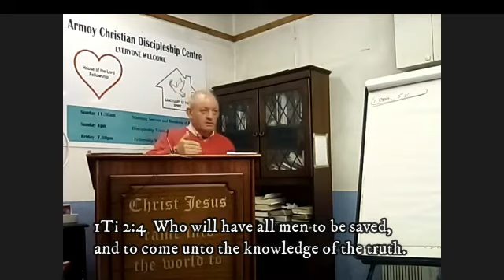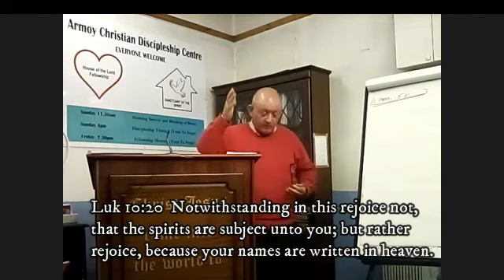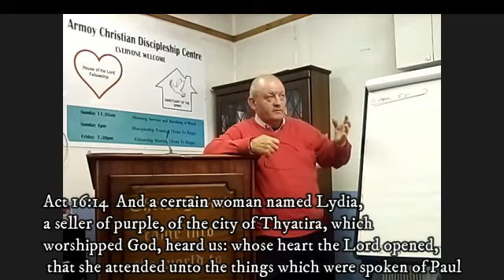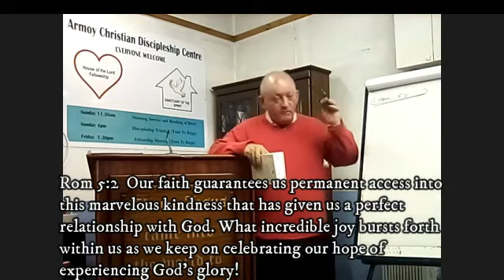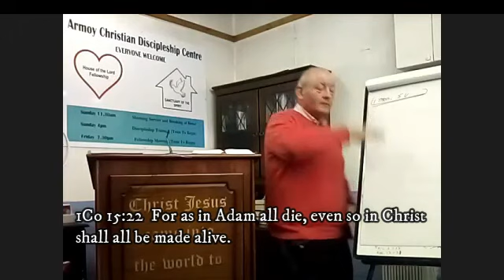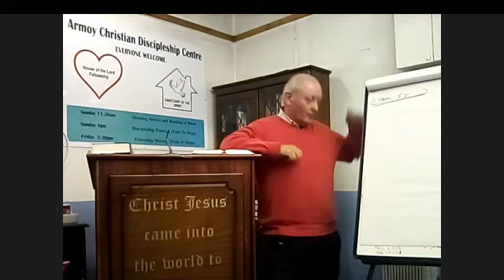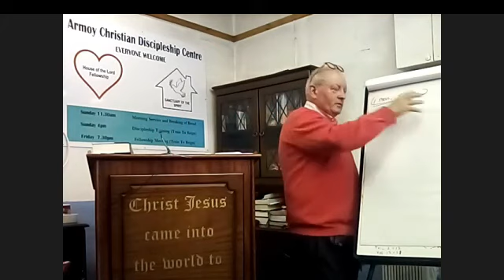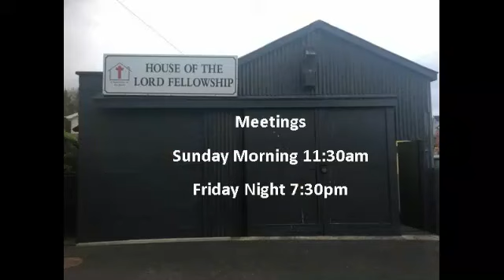Justification of the Believer 19/07/2020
Justification of the Believer